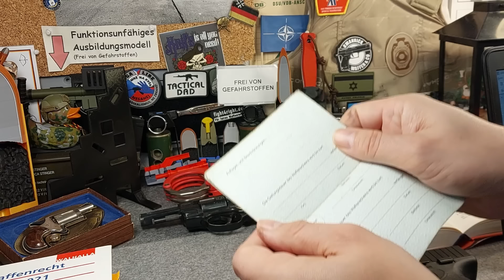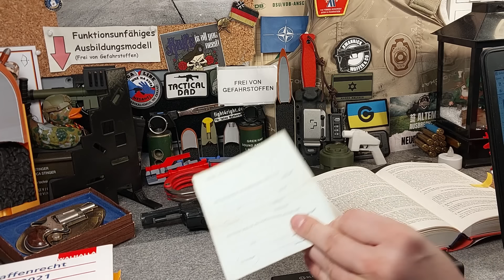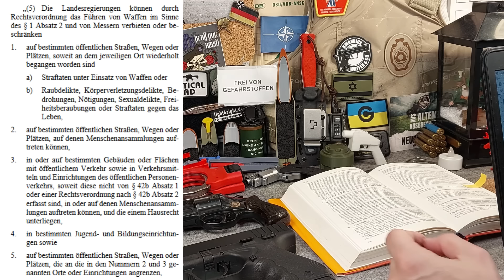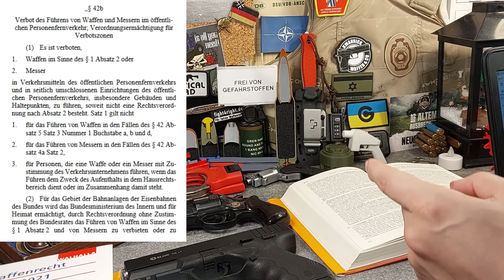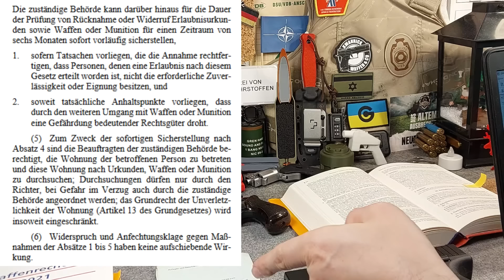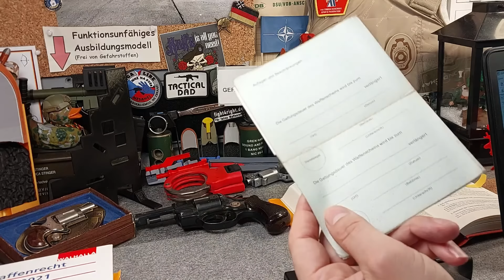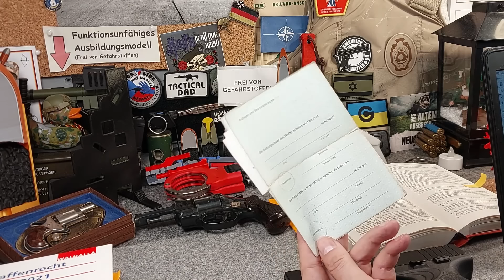Neues Waffengesetz und Schreckschusswaffen / kleiner Waffenschein - Was ändert sich im Waffenrecht?